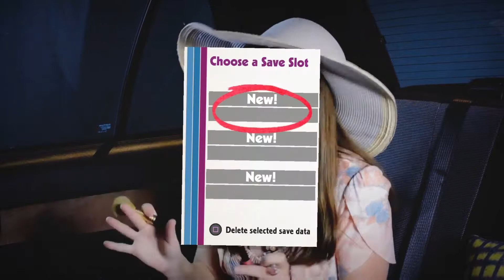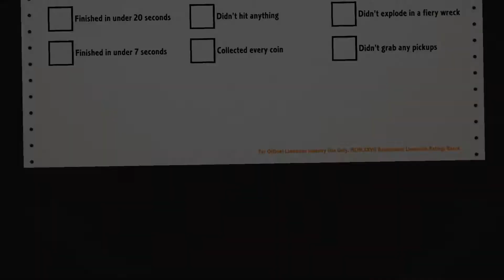ROUNDABOUT 80s BAD ACTING | PS PLUS NOVEMBER 19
Garbage